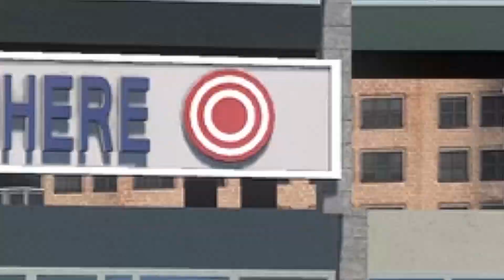REDEMPTION Starts NOW! | MLB the Show 21 Miami Marlins Franchise Rebuild | Ep54 NLDS 1+2 vs Brewers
In Ep54 of the Miami Marlins Franchise Mode Rebuild on MLB the Show 21, we play games 1 and 2 of the NLDS at home vs the Milwaukee Brewers! Last year, we held a 2-0 lead in the NLDS on the Cincinnati Reds and lost the series 3-2. REDEMPTION Starts NOW!